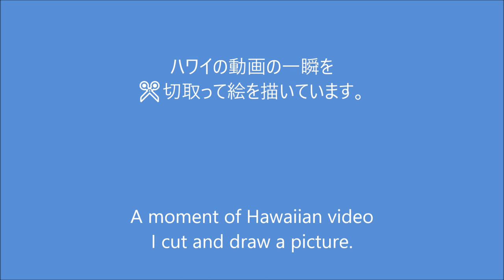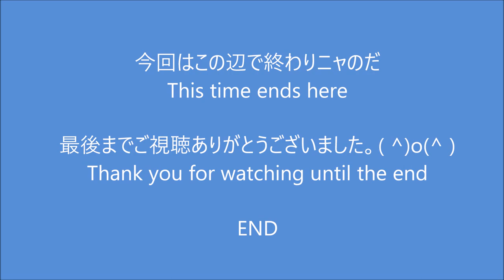アイラヴ Hawaii 水彩画で二度楽しむ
ハワイに行く度に帰国してから行った所の絵画を描いてます。
木工細工も好きで売る程ではありませんがウクレレ等の楽器等も製作しています。